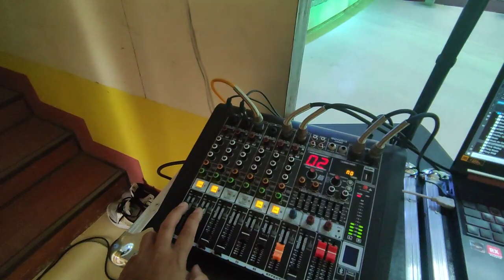CavSu Rolle Hall Wedding Event | Basic Lights and Sounds with projector setup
Call or Text:
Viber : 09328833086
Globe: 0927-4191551